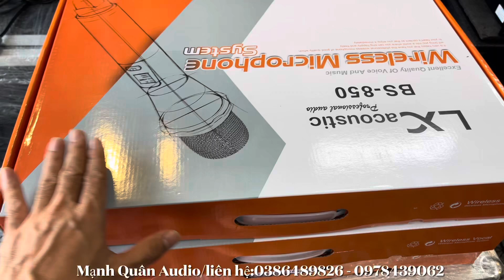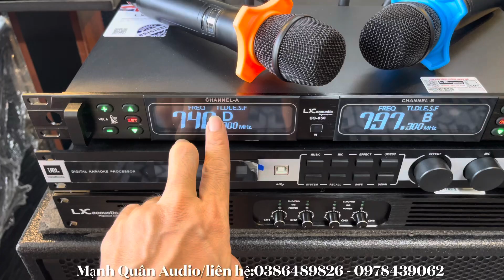Micro LX BS850 Sóng Xa 200m - Hát Hay Như Ca Sĩ (Hàng Chính hãng) 5tr200₫. Lh:0386489826